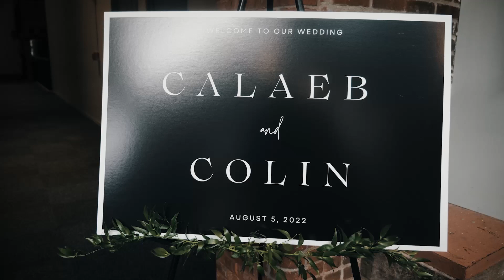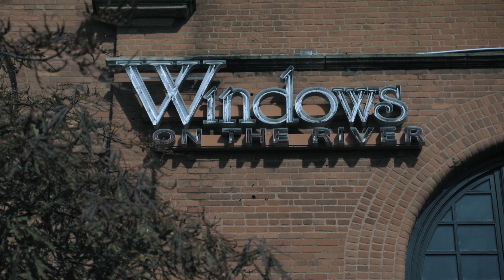The World Is Better With You // Windows On The River Cleveland Ohio // Modern Chic Wedding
Calaeb and Colin’s wedding at Windows on the River was a magical day. It was filled with love, laughs, friends and family. Shane spent the day capturing all their most special moments alongside Jake. They had a blast with Calaeb and Colin who were an absolute treat to work with.

We would love to chat about capturing your unique love story!

Cufflink Media is Northeast Ohio based production company specializing in authentic and timeless wedding photo and video.